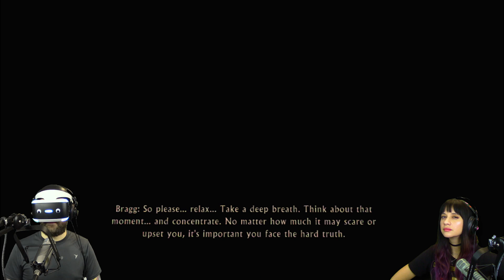The Inpatient: Part 1 | BEFORE UNTIL DAWN, THERE WERE JUMPSCARES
The Inpatient is a PSVR-exclusive prequel to Until Dawn! Complete with jumpscares!